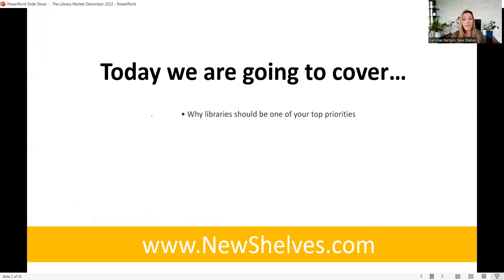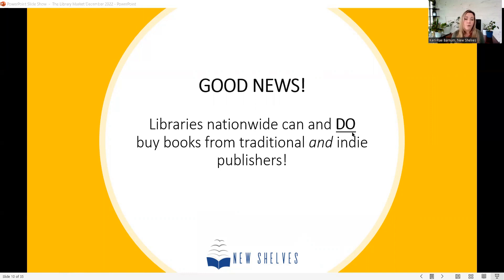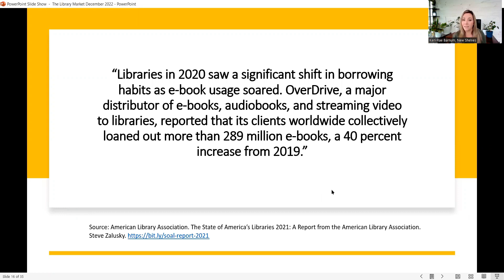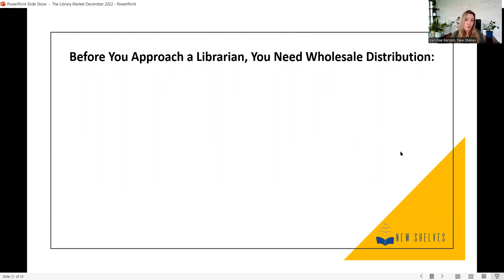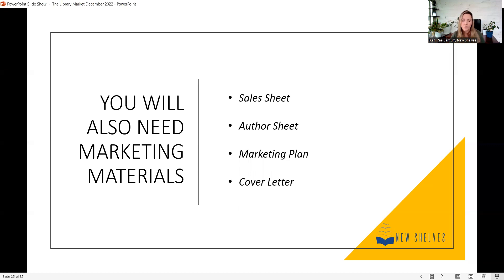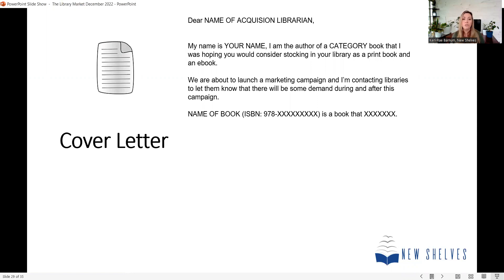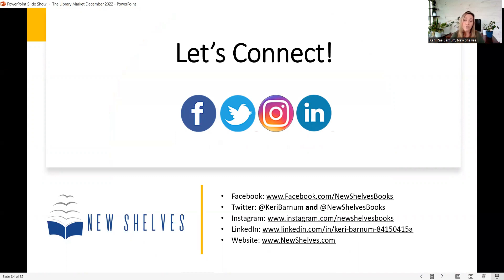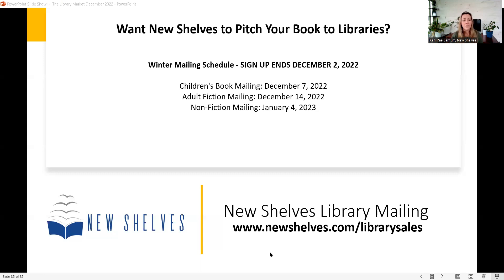The Library Market for Authors and Publishers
Did you miss the library market pop-up webinar on November 29th?
No worries, you can watch the replay!

For links to the resources mentioned in this training, including the sign-up page for a library mailing,